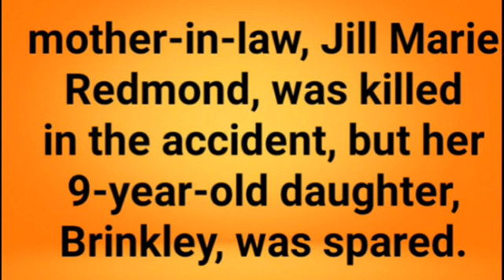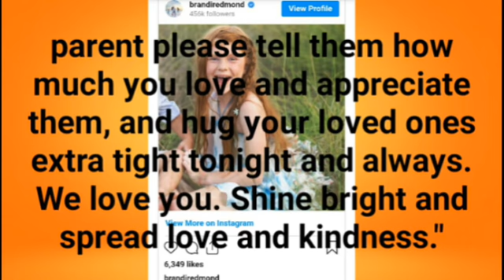RHOD Star Brandi Redmond's Daughter Survives Car Crash That Kills Mother-In-Law